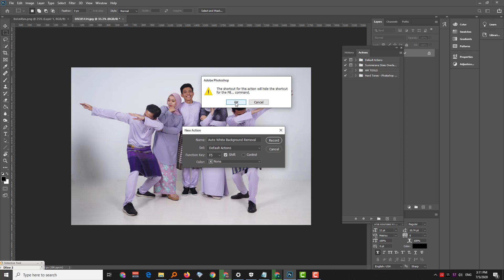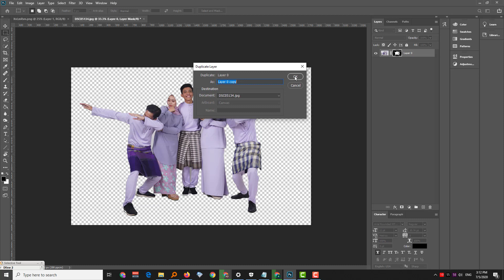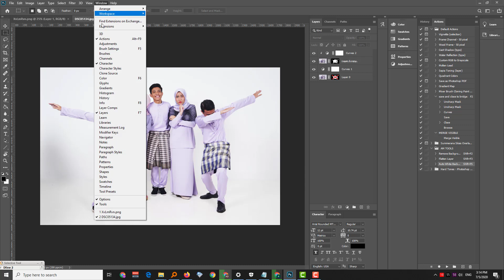Cara buat photoshop action dengan auto masking untuk edit gambar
Salah satu workflow yang saya kena buat selalu adalah repair gambar yang sedikit gelap. Kadang kadang bila kita shoot bertalu talu, power flash drop dan gambar jadi gelap sikit. Tapi takpe, dalam photoshop mudah je. Cuma bila ada banyak gambar nak edit, dan kita kena buat cara manual, lebih mudah kalau kita gunakan action untuk mempercepatkan workflow kita.

Bila buat action dengan masking, tak semestinya mask tu kena perfect. Dalam photoshop, mask tu kita boleh adjust selepas buat auto mask untuk kemaskan lagi.

Disini saya share sikit cara kerja saya yang menggunakan auto background removal yang disediakan dalam photoshop 2020. Proses ini saya jadikan action yang boleh digunakan untuk gambar gambar lain juga. Dan kemudian kita boleh adjust masking selepas membina mask ni.